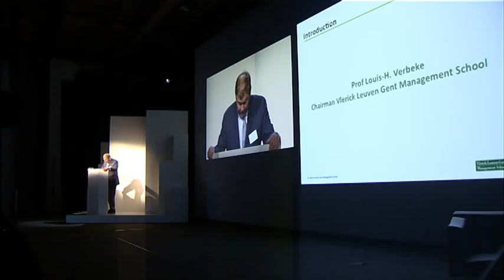Speech Professor Dr. Louis Verbeke during opening academic year and launch new brand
Speech chairman Louis Verbeke during opening academic year 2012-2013 and launch of new Vlerick brand at the Square in Brussels on September 12, 2012.